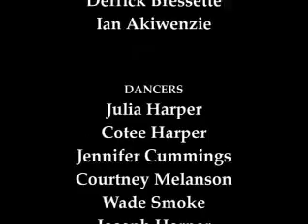Tambor, canto e dança indígena do Canadá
Maravilhoso ritual de agradecimento à Mãe-Terra, que tem cuidado de nós desde o princípio dos tempos...